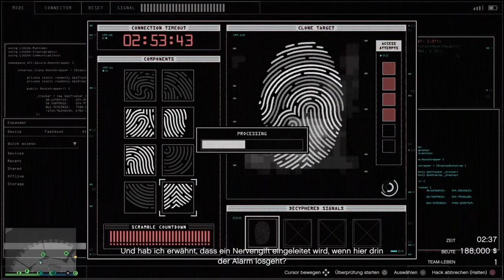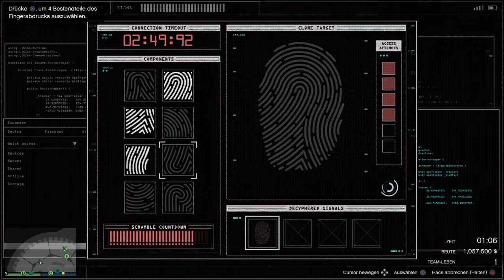Gta 5 Online Casino Überfall fail und spezial Lacher